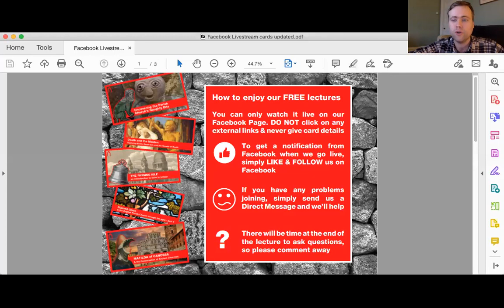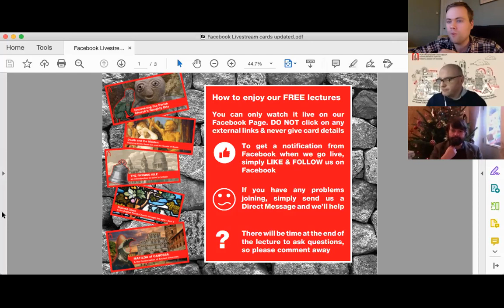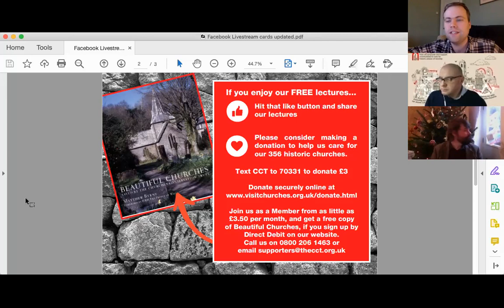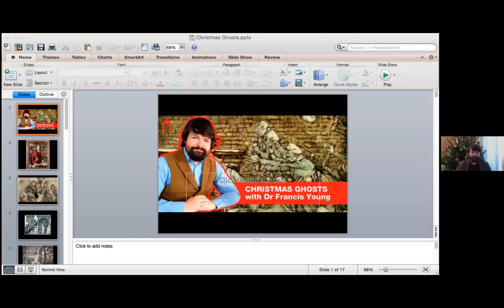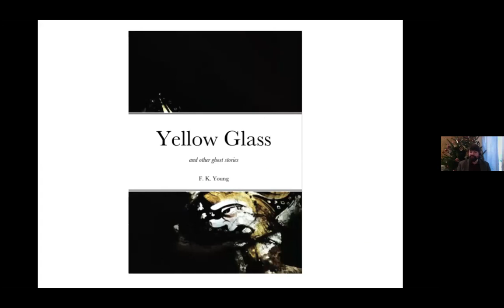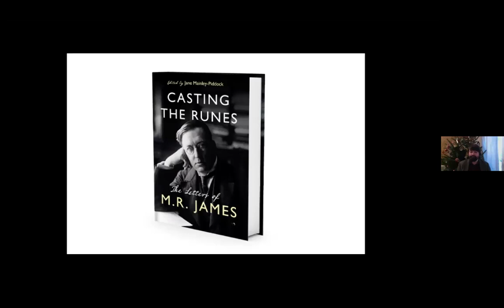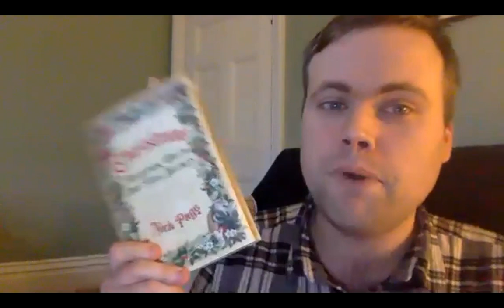Christmas Ghosts with Dr Francis Young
For centuries, the telling of ghost stories was an activity associated with the Twelve Days of Christmas - the period between Christmas Eve and Twelfth Night (Epiphany), when households would feast through the long winter nights and entertain one another with chilling tales. The tradition survived into more recent times, and is associated above all with Charles Dickens and M. R. James, both of whom routinely terrified their audiences with new ghost stories at Christmas. This talk explores the origins of the association between ghosts and the festive season and the development of the Christmas ghost story.

This lecture is given by Dr Francis Young who has kindly agreed to return to give a second lecture following the popularity of his talk on Macabre Church Lore in October. Dr Young is a historian and folklorist, the author of 14 books, and a Fellow of the Royal Historical Society.

His most relevant book to on this subject is his book: Yellow Glass